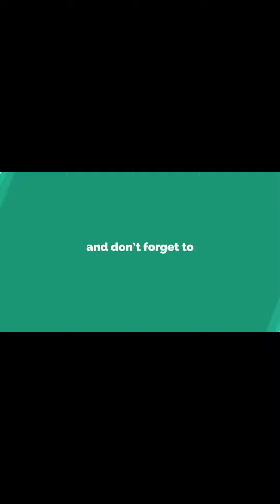DOP 3 Displace One Part Level 180 Walkthrough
DOP 3 Displace One Part Level 180 Answer and Walkthrough,

About DOP 3 Displace One Part Game:
“Hey! Join us and enjoy “DOP 3: Displace One Part” - a new addictive puzzle game, where you choose how to solve the riddles! Your goal is to move objects to the pictures, following logic and intuition. Let's try to complete all levels to develop IQ and brain skills.”